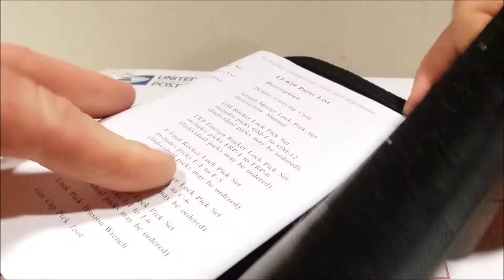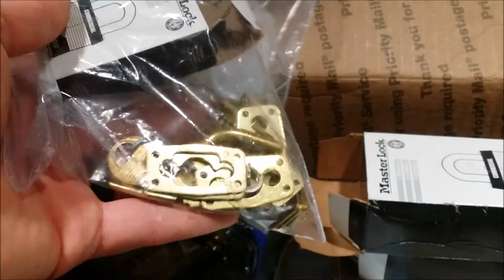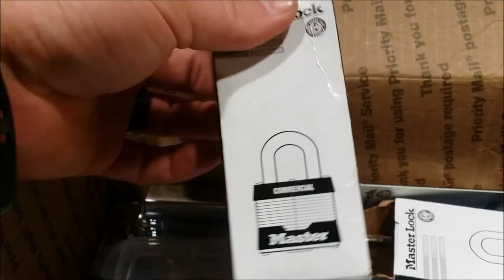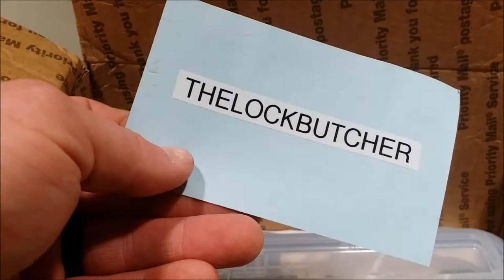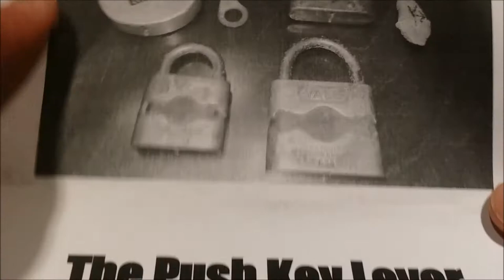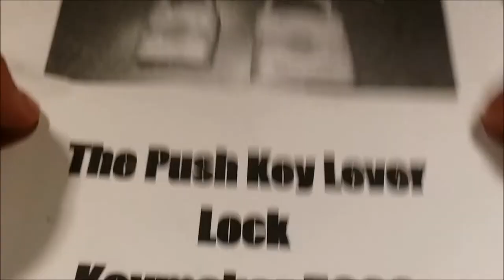Mail Call! Nice Box from The Lock Lab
I got a box in the mail to day and was surprised to find out it came from The Lock Lab.  So you know I had to record the unboxing.  Check it out!

Here is a link to Bill's YouTube Channel and his web page.  If you don't know of him please check it out!